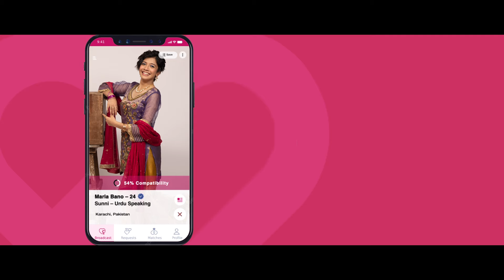TVC 2 Dil Ka Rishta | Sab ki hogi Shadi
Download Dil Ka Rishta App now and find a partner that travels the world with you.
Dil Ka Rishta - Sabki Hogi Shaadi